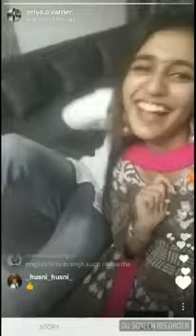Priya_Prakash_Varrier_Live_With_Boyfriend